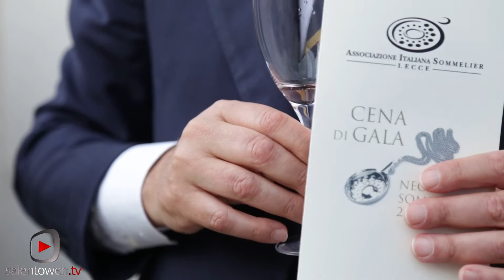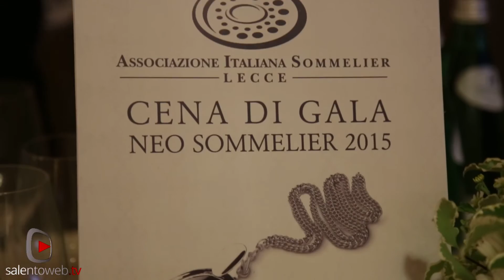Ais Lecce festeggia 77 nuovi sommelier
Si è svolta negli incantevoli spazi di Masseria Altemura, tra i vigneti di Torre Santa Susanna, la Cena di Gala dedicata ai nuovi 77 Sommelier AIS Lecce. La cerimonia di premiazione è stata anche l'occasione per festeggiare la 15^ vendemmia salentina dell'Azienda Zonin 1821.